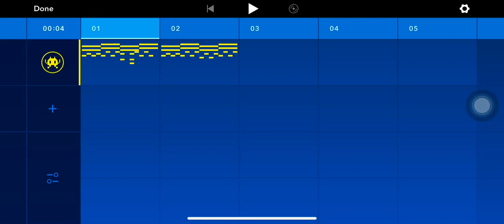Sparta Remix in Medly